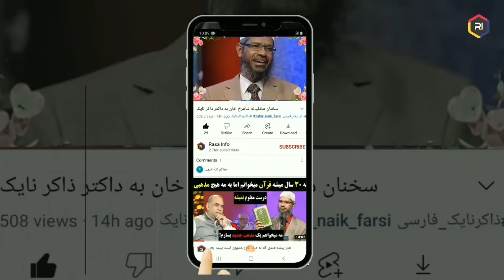ملا های تاجکستانی به کدام سمت و سو روان هستن?‼